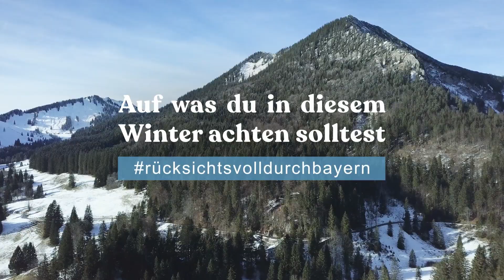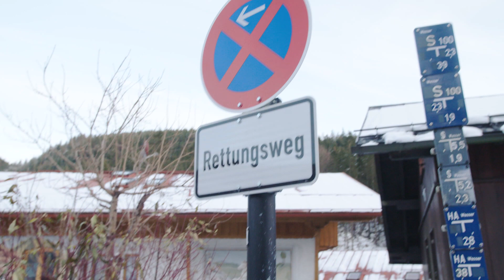Prävention und Verhalten bei einem Unfall am Berg | Rücksichtsvoll durch Bayern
Prävention und Verhalten bei einem Unfall - das sind die Themen der Bergwacht Bayern. Die Bergretter Anna Haibel und Axel Miller geben aus ihrer Erfahrung heraus Tipps für eine gute Vorbereitung und sicheres Verhalten für eine Tour im Winter. Zudem zeigen sie auch ganz konkret wichtige Handgriffe.

🔗Hier findest du die wichtigsten Links:

01:05 Tipps & Ausrüstung für Winterwanderungen:
03:18 Wichtige Informationen zur Sicherheit im Winter:
06:50 Erste Hilfe am Berg:
10:05 Unterkühlung vermeiden:
13:00 Richtiges Verhalten bei Lawinenabgang

Kostenfreie Notfall-App
Was tun, bei einem Notfall in den Bayerischen Alpen? Mit der kostenlosen SOS-EU-Alp App kann schnell und einfach ein Notruf abgesetzt werden, der samt Standortdaten (GPS-Koordinaten) und Kontaktdaten (direkte Telefonnummer) an die jeweilige Rettungsleitstelle übermittelt wird.

Die App funktioniert auf allen Android- und iOS-Geräten und kann ab sofort im App- und Playstore heruntergeladen werden.